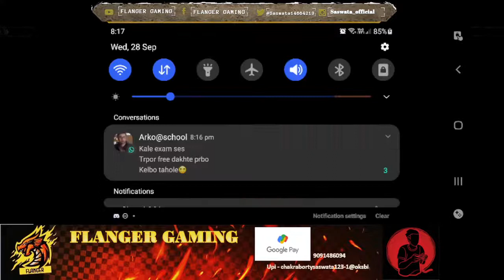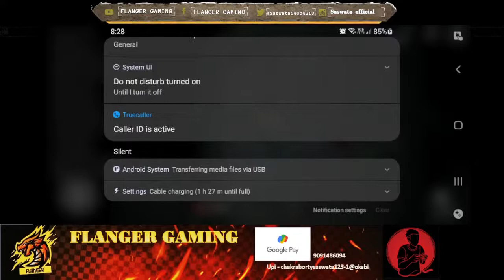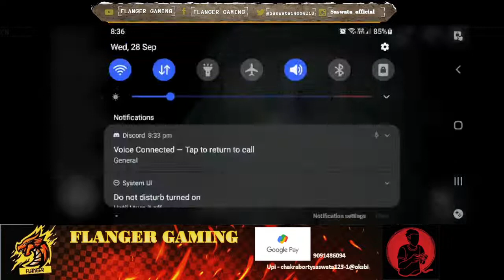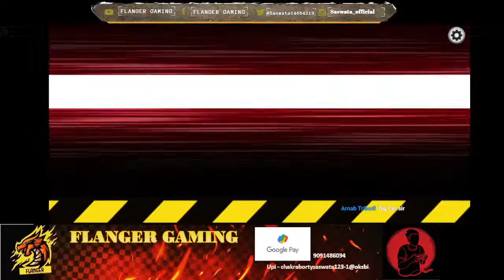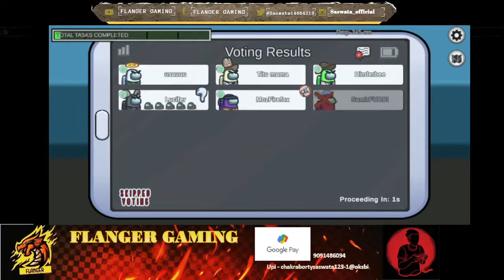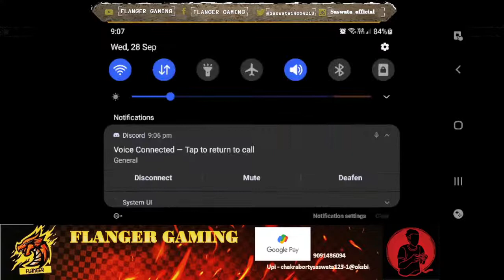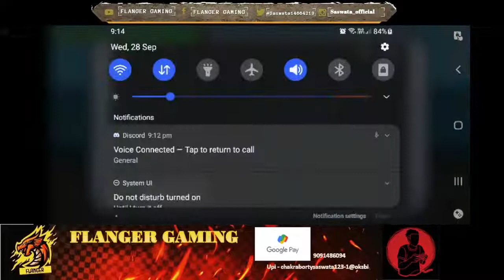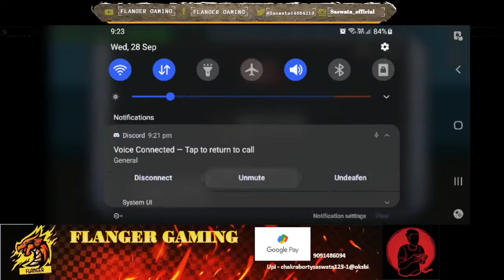Flanger Gaming Live Stream Among us gameplay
Among us gameplay with friends.